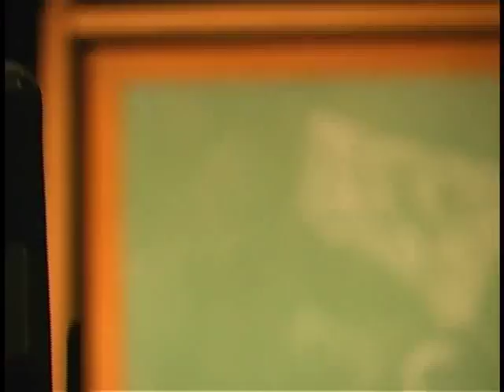Behind the Scenes of Lions Now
Backstage look at the early version of the show, Lions Now.